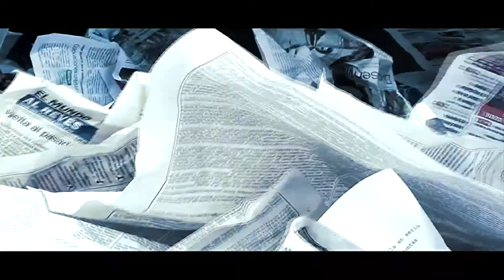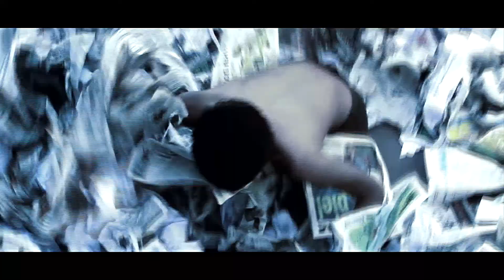A VECES NI ESO - Alex Auris / Javier Ponce 2010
Video: Javier Ponce
Danza: Alex Auris.